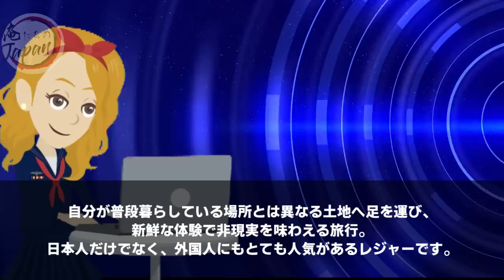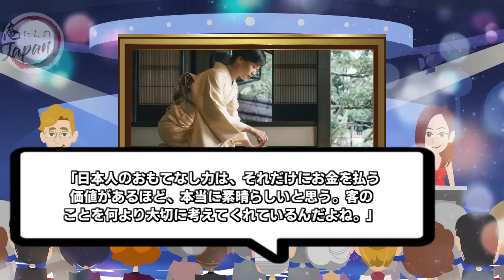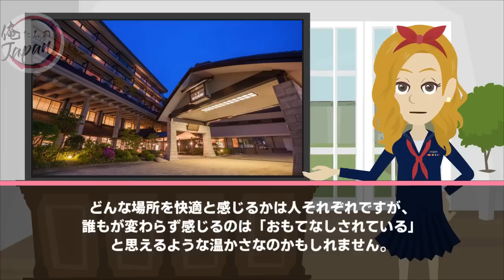【海外の反応】「絶対にボッタくりに決まってる」日本旅行で予約した京都の高級旅館の金額にブチギレるブルガリア人→実際に旅館に宿泊すると…日本のサービスに外国人の態度が急変ｗ【俺たちのJAPAN】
■フリー素材
動画：Pixabay（フリー動画）